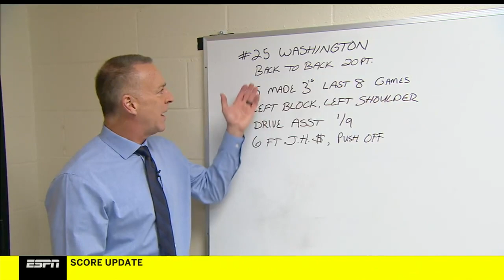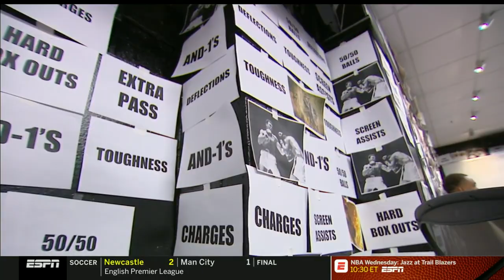2018-2019 Kentucky @ Vanderbilt (Game 20)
Kentucky @ Vanderbilt basketball, full game.  Air date 1/29/2019.  Commercials and halftime removed.